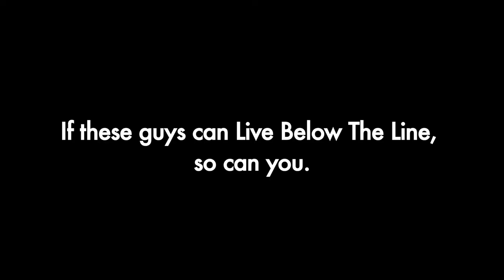Live Below the Line - "Lessons"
If these guys can Live Below the Line, so can you.

Ennis Esmer, Naomi Snieckus and Matt Baram reprise their roles as clueless Live Below the Line participants.

Film by Derek Horn with a big thanks going out to the East End Project and Chad Hunt for donating the equipment that made this possible.